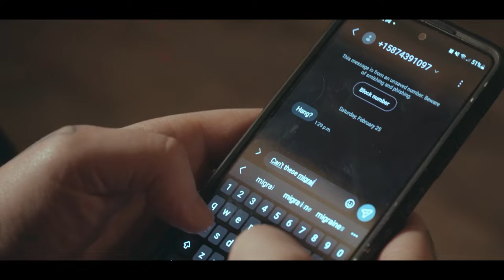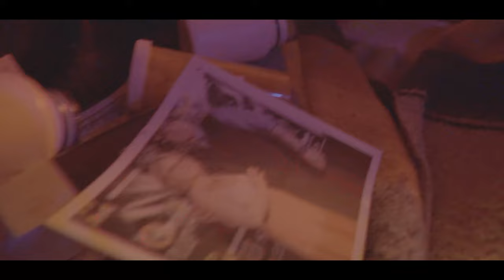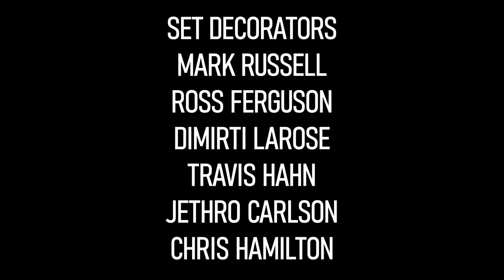Citizen Rage - WALLS (Official Music Video)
Official Music Video for "Walls" off the upcoming full length record "Harsh Reality" from Cursed Blessings Records

"Walls" is about chronic pain and the mental and physical hells of having to deal with it day in and day out.

Video by @sitebproductions3347